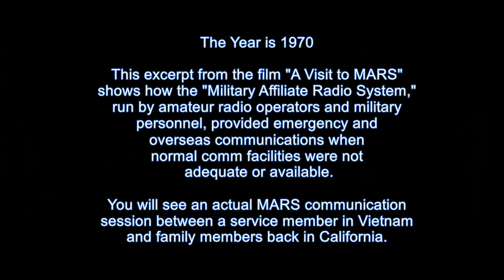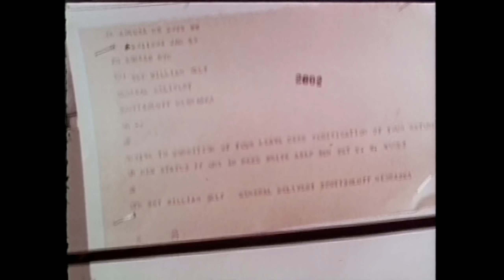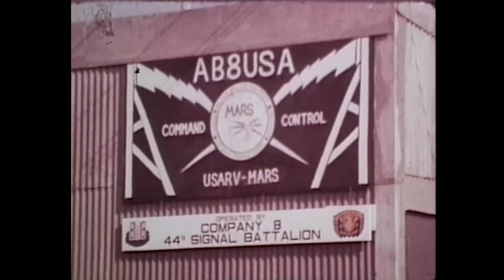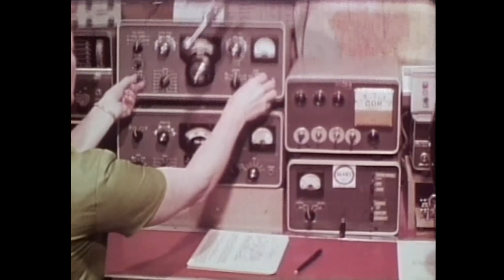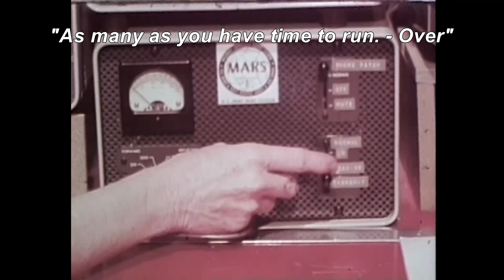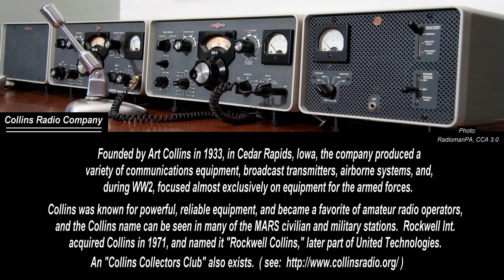Helping People Connect with HAM Radio: MARS Military Affiliate Radio System 1970's communication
MARS:  Global Radio Communications Network:  How Radio can be used to help connect people in many different situations, weather changes, distance communication, emergency communications and more.   This vintage film excerpt shows the “MARS - Military Auxiliary Radio System” as it was in 1970.  HAM and Military communications equipment, including 1960’s era COLLINS radio transceivers      (transmitters, receivers, vacuum tube units), Civilian HAM Radio Operators and Military personnel (Army, Air Force).  Shows MARS radio network in operation, providing  California, USA to Vietnam voice radio communication via MARS system telephone patch technology.
           Radio experts will see recognize a variety of vintage equipment and external antenna arrays.
For many years, the dedicated individuals of the MARS program have provided invaluable service to thousands of people during military operations, times of humanitarian need during natural disasters.  This short overview is dedicated to their service.   Provided for historical and educational purposes.

MARS was Renamed:
"Military AUXILIARY Radio System," and assigned to the Headquarters, United States Army Network Enterprise Technology Command (NETCOM).

The MARS program has evolved over time.
For current information on MARS programs visit these sites:

U.S. Army Military Auxiliary Radio System

U.S. Air Force Military Auxiliary Radio System

The title of the original film is “A Visit to MARS,” 1970, a Department of Defense film